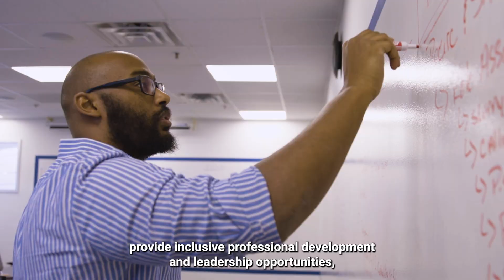Be Yourself and Thrive: Our Commitment to Diversity, Equity and Inclusion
Regeneron Industrial Operations and Product Supply is a place where you can be yourself and succeed. View our open roles and apply today.